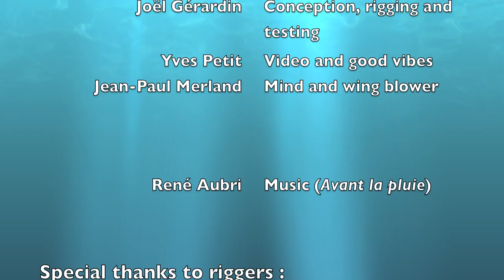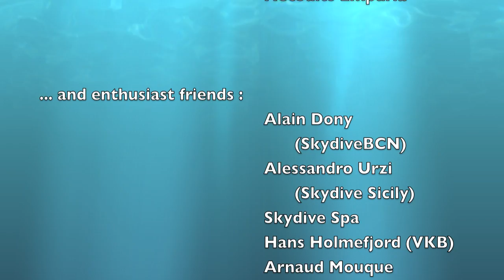Wingtip pouch WIOLETTA 3.2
ENGLISH
This is a short edit of some of the 30ish skydives I did to test different prototypes of wingtip pouch. The wingtip pouch is a parachute deployment/opening system dedicated to wingsuiting, originally invented by Simon Perriard.
It is composed of a deflector that drives and holds the bridle along the arm wing, and a pocket containing a pilot chute located on the tip of the arm wing.
A release handle, magnetically attached to the gripper of the arm wing just needs a wrist rotation out to open the wingtip pouch and release the PC in the laminar airflow.
Test jumps proved that this prototype Wio 3.2 is robust, reliable and easy to use (not to say idiot proof).
This technical creation is covered by a copyleft. Whatever you are a wingsuite manufacturer, a rigger or a parachutist, please feel free to adapt it on your wings, test it, modify it, publish modifications under the terms of the Design Science License (DSL). I don't ask for anything, but I might appreciate if you offer me a wingsuite, a sandwich or a hug. I recommend to the manufacturers who are interested with the wingtip pouch to propose it as a cheap option, so that customers choose it. We are a bunch of people who strongly believe that the wingtip pouch should become THE standard among wingsuit deployment systems!
The goal of this work is to make parachute opening much more easier when flying a (large) wingsuit.
I developped it after loosing a handfull of good base jumping friends. I am convinced that the wingtip pouch can save lives.
I choose the name Wioletta in memory of a pretty, pure, straightforward, skilled and passionated base girl. She passed over because she didn't find the legpouch on her V4...

FRANCAIS
Voici un petit clip regroupant quelques une de la trentaine de sauts réalisés avec différents prototypes de "wingtip pouch".
Le wingtip pouch est système d'ouverture du parachute dédié à la wingsuit. La paternité de l'idée revient à Simon Pierrard.
Il est composé d'un déflecteur qui guide la drisse du système d'extraction le long de l'aile de bras, et d'une poche contenant l'extracteur, située en bout d'aile. Une poignée, maintenue sur le bâton de l'aile de bras par des aimants, permet d'ouvrir facilement la poche d'un simple geste du poignet.
Les sauts d'essai on prouvé que le prototype Wio3.2 est fiable, robuste et facile à utiliser et permet une ouverture très rapide.
Cette création technique est couverte par un copyleft. Que vous soyez fabricant de wingsuits, rigger ou simple parachutiste, vous êtes libres de copier, adapter, modifier, tester et publier vos propres créations gratuitement, sous les termes de la Licence science de conception (Copyleft).
Je ne demande rien en retour, mais vous êtes libres de m'offrire une wingsuite, un croc-monsieur, une bière, ou un câlin (si vous êtes une fille).
Je recommande aux fabricants de wingsuits de proposer l'option "wingtip pouch" au prix le plus bas, afin que n'importe quel client puisse se l'offrir.
Nous sommes nombreux à être convaincu que le wingpouch deviendra LE standard
parmi les systèmes de déploiment du parachute en wingsuit!
Le but de ce travail est de rendre l'ouverture du parachute en wingsuit beaucoup plus facile.
J'ai développé le wingtip pouch après avoir perdu quelques amis chers en base. Je suis convaincu que le wingtip pouch pourra sauver des vies.
Le nom de baptême de ce système est WIOLETTA, à la mémoire de cette jolie baseuse, pure, franche, expérimentée et passionnée, morte de n'avoir pas trouvé l'extracteur de sa V4.

Blue sky!

Joël (aka. Willy Wonka/le druide)